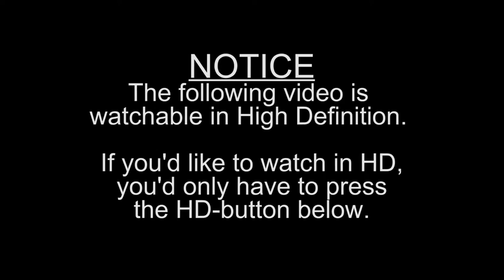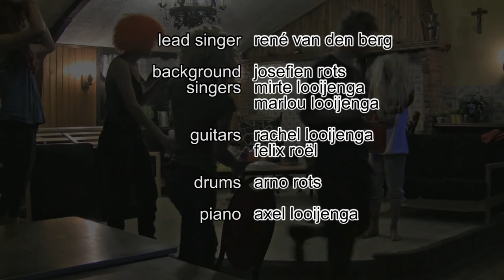Does Your Mother Know?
Lip-sync of the Mamma Mia the Movie song, "Does Your Mother Know?"

This footage was shot at the Looijenga family weekend of 2009 in Herpen, Holland.